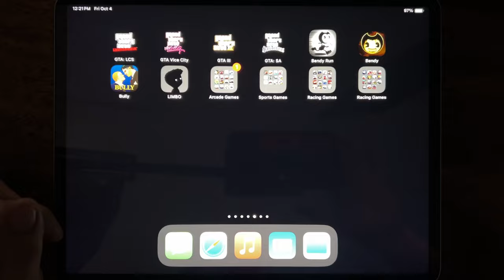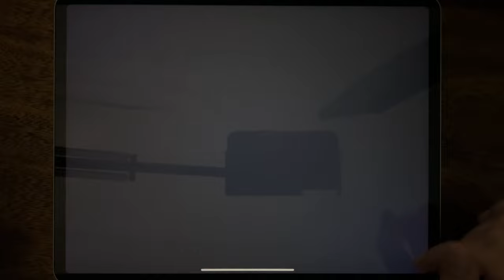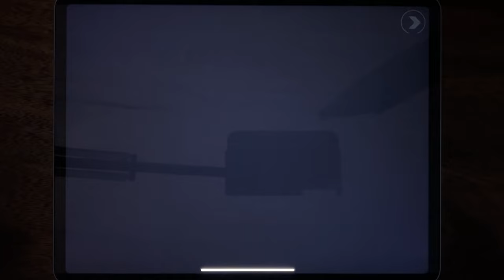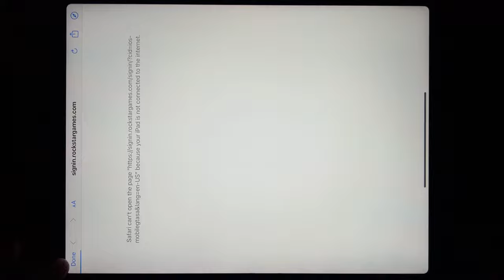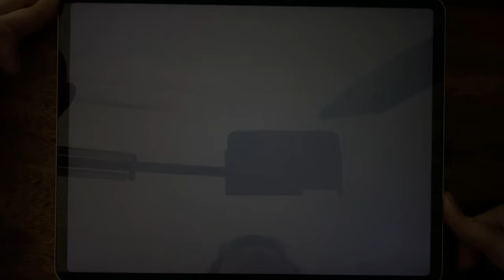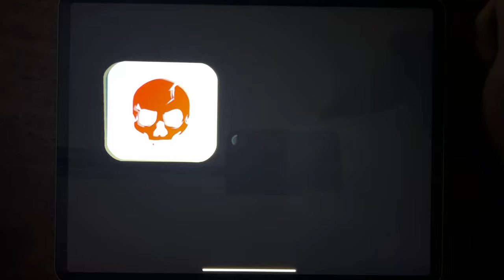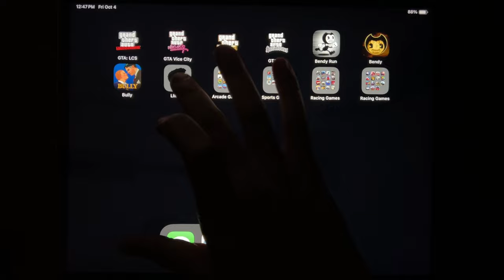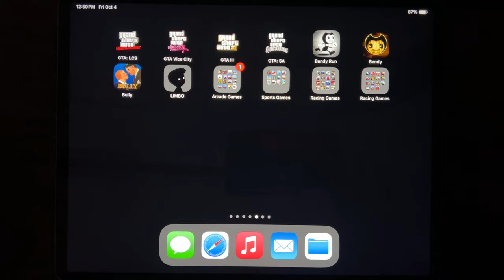GTA: LCS, GTA Vice City, GTA III, GTA: SA, Bendy Run, Bendy, Bully, LIMBO